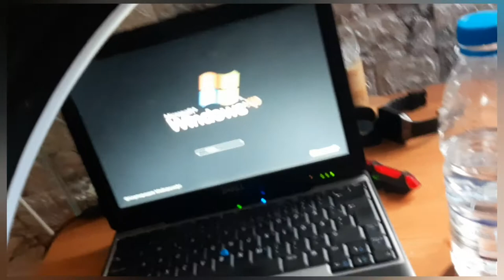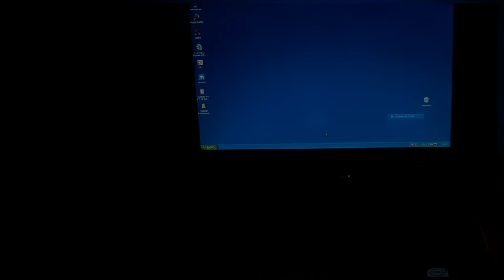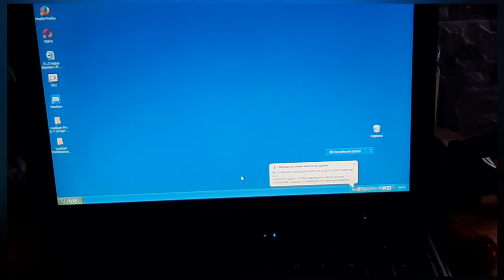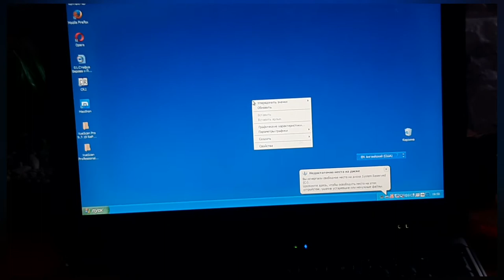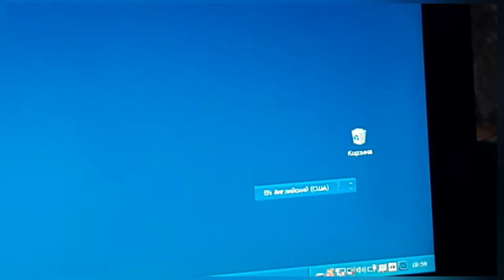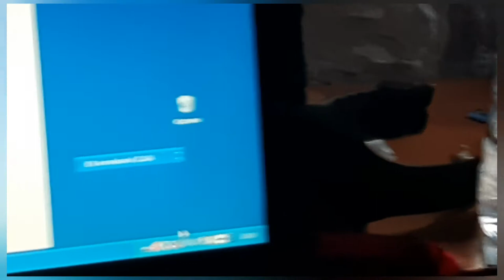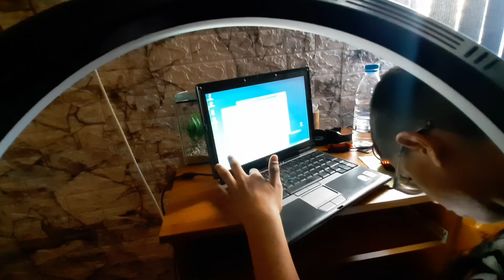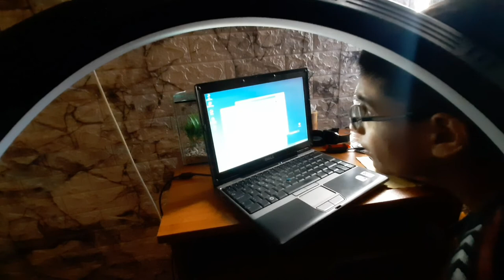Ревю на новия ми лаптоп